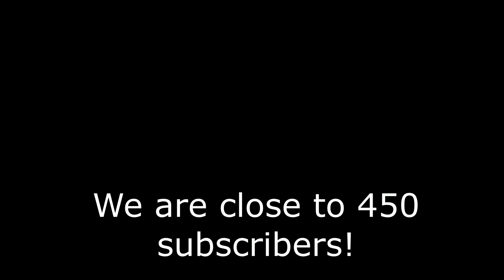MrPot56 9:0 Supremacy_i - 1V1 TPS MATCH (ROBLOX - TPS: Ultimate Soccer)